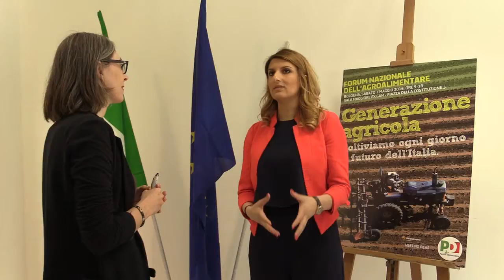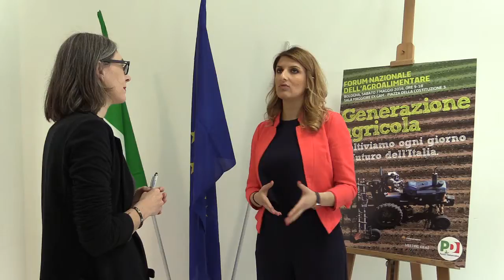7 Generazione Agricola intervista Sabrina Capozzolo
On. Sabrina Capozzolo (Responsabile nazionale Agricoltura PD)

Politica, associazionismo, esperti e addetti ai lavori insieme per parlare di un settore che ha saputo innovarsi diventando di fondamentale importanza per un’economia vitale e dinamica che guarda al futuro

Sabato 7 maggio, presso la Sala Ex Gam di Bologna, si è svolto l’evento ‘Generazione Agricola‘, Forum Nazionale dell’Agroalimentare, organizzato dal Dipartimento nazionale delle Politiche agricole del Partito democratico.

Hanno partecipato la responsabile Agricoltura del PD Sabina Capozzolo, l’europarlamentare Paolo De Castro, il sindaco di Bologna Virginio Merola, il Presidente della Regione Emilia Romagna Stefano Bonaccini e l’assessore all’Agricoltura della Regione Emilia Romagna, Simona Caselli.

Le conclusioni sono state affidate al Ministro delle Politiche Agricole Maurizio Martina.

L’iniziativa si articolerà in 8 focus tematici: Giovani e digitalfood,Mondo&Made in Italy, Reddito e Organizzazione, Tutela e Qualità,Legalità, Europa, Sostenibilità, Spreco Alimentare, a cui hanno preso parte giornalisti e politici, con interventi di cinque minuti ciascuno ma, soprattutto, interverranno giovani imprenditori e professionisti di un settore che ha saputo innovarsi diventando di fondamentale importanza per un’economia vitale e dinamica che guarda al futuro.

I presidenti delle associazioni di Categoria nazionali si sono confrontati in una tavola rotonda sul tema: ‘Dopo Expo l’agroalimentare al centro dello sviluppo italiano‘.